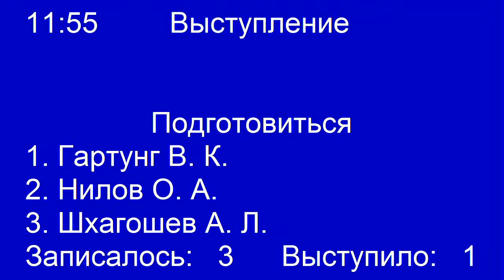ЖИРИНОВСКИЙ: борьба с коррупцией, США избрали Ельцина, банковские вклады, деньги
Выступление Жириновского в Госдуме 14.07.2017 Жириновский о борьбе с коррупцией, Жириновский о коррупции, Жирин.